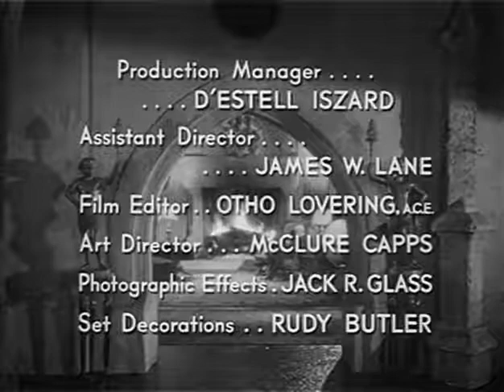The Veil - Genesis, with Boris Karloff, Katherine Squire & Peter Miller (1958)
GENESIS. (Directed by George Waggner)
The two sons of a dying farmer quarrel over the old man's will. A message from beyond the grave points the elder son to the story of Esau and Jacob in the book of Genesis.

THE VEIL.
Is an American horror/suspense anthology television series produced in 1958 by Hal Roach Studios. The series is hosted by Boris Karloff, who also acts in every episode but one. Episode plots allegedly were based upon real life reports of supernatural happenings and the unexplained. Ten of the twelve episodes begin and end with Karloff standing in front of a roaring fireplace and inviting viewers to find out what lies "behind the veil".

Hailed by critics as "the greatest television series never seen" (according to DVD release publicity), The Veil was never broadcast. Troubles within the studio (and the collapse of a preliminary co-production arrangement with National Telefilm Associates) resulted in production being cancelled after only ten episodes were produced. The number of episodes was considered to be too small to justify sale to a network or to syndication.